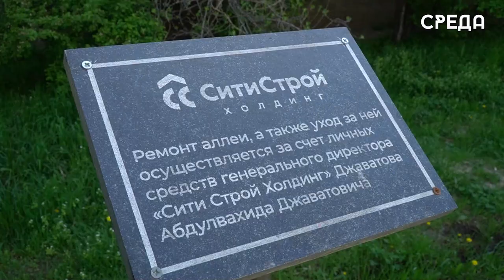Освещение на аллее по ул. Ленина, 35 восстановлено в Каспийске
Несколько лет назад в Каспийске по адресу Ленина 35, был благоустроен сквер по просьбе жителей города силами председателя собрания депутатов Каспийска Абдулвахида Джаватова.

Отметим, что реконструкция на участке была проведена в течении 4 месяцев. На сегодняшний день аллея процветает, и здесь всегда множество народу, которые наслаждаются свежим воздухом.